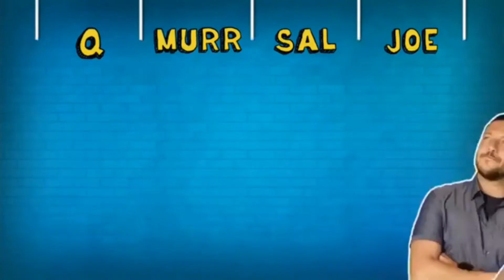Impractical Jokers: Inside Jokes (E71)- The Butt of The Joker Loser Board Scenes